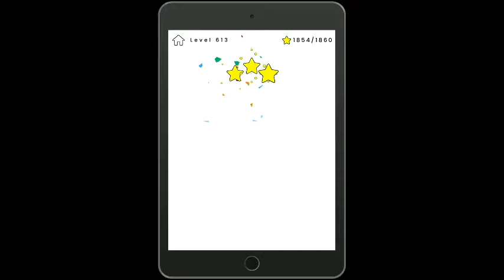happy glass level 613